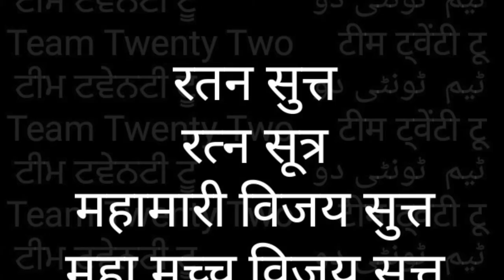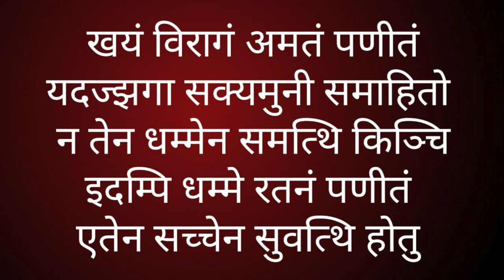RATANA SUTTA-4 💎 रतन - सुत्त-4 THE JEWEL DISCOURSE|Team Twenty Two||pali|सुधीर राज सिंह